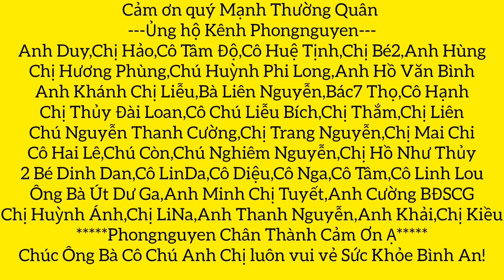Tới Công chuyện nửa rồi Ai Đ,ánh gãy tay Bà Chị Hương Phùng,Anh Tâm chị Ngọc quyết tâm làm rõ.